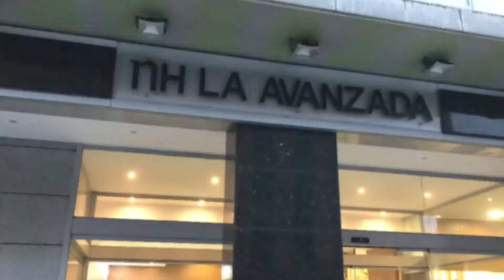Guggenheim Museum, Bilbao, Northern Spain, 21 Oct. 2018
Bilbao, an industrial port city in Northern Spain. It is surrounded by green mountains. Frank Gehry–designed Guggenheim Museum Bilbao, which sparked revitalization when it opened in 1997.